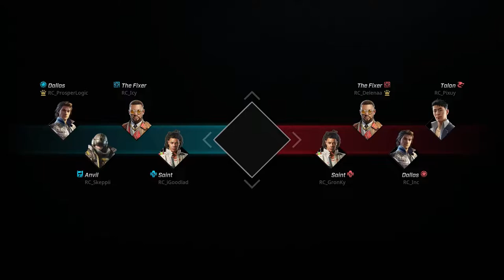Rogue Company 2022 Invitational | Group Play - Public Hamsters vs Elevate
Video courtesy of Skillshot Media/First Watch Games/Hi-Rez Studios/Checkmate Gaming

► Rogue Company Invitational LAN 2022

► Public Hamsters vs Elevate (Group Play)